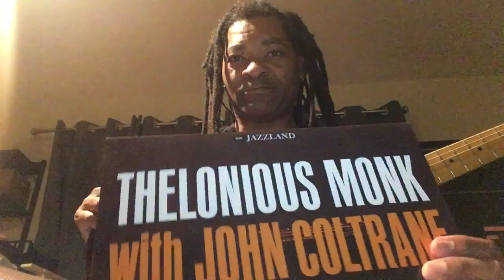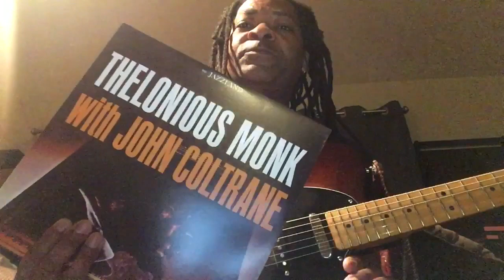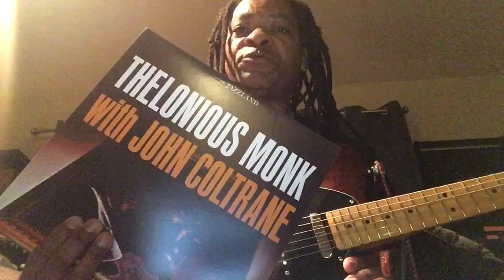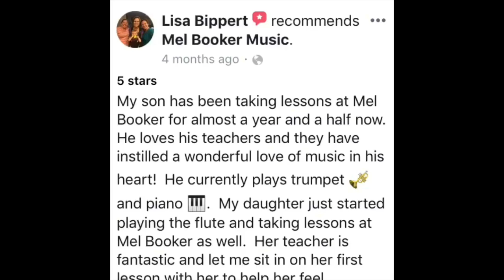Chasing Trane: Sax Style Playing for Guitar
What Blues is, What Blues isn’t??

Dash Me here:
XumiBVvqab4fKYCHXAaFnsXXgJAtgCzort

BCH:
qzj65v3u3fr7jquaf6n8v0z0p3ulgw738qhmngv6g8

LTC:
La3ar2mAtH7Xt2J7NjDogDF9QF3SdgvpfJ